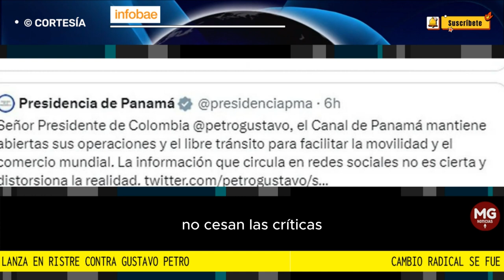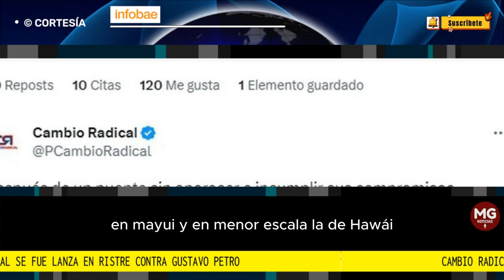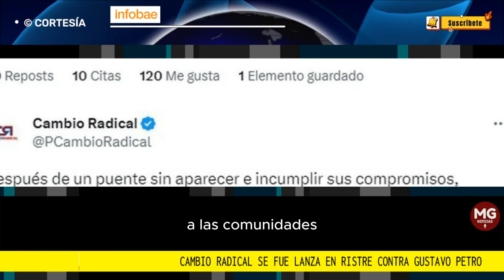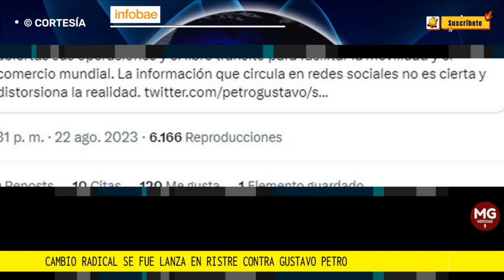📢 CAMBIO RADICAL SE FUE LANZA EN RISTRE CONTRA GUSTAVO PETRO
Uno de los partidos opositores al Gobierno lanzó duras pullas al jefe de Estado, al que señaló de incumplir constantemente los compromisos y de divulgar afirmaciones falsas
FUENTE INFOBAE